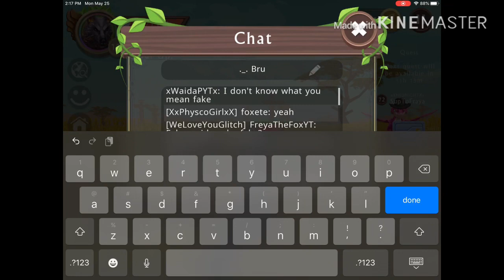WildCraft: A Fake Waida P?!